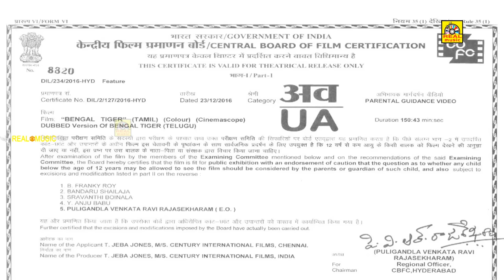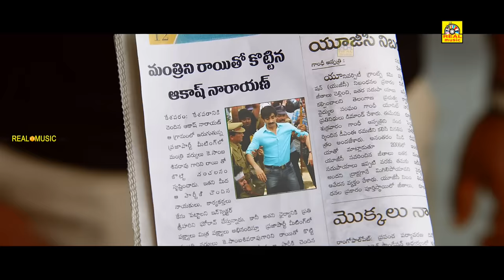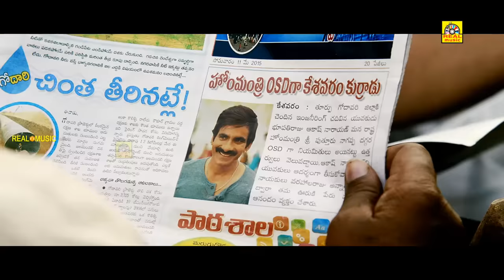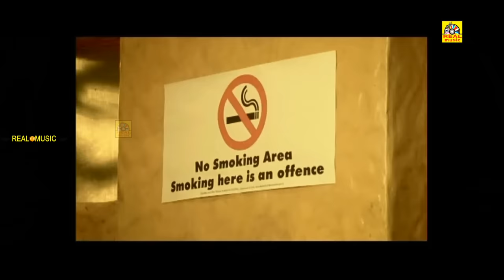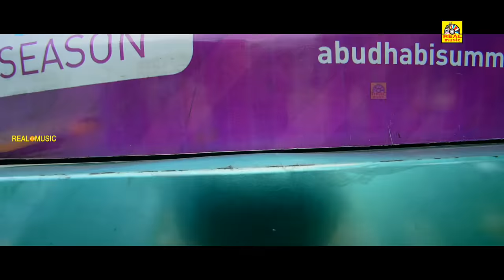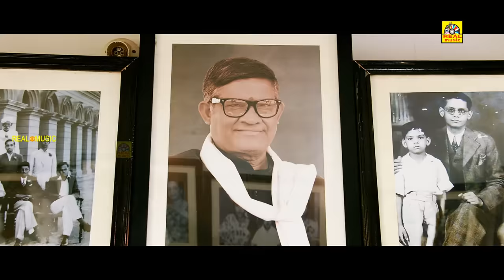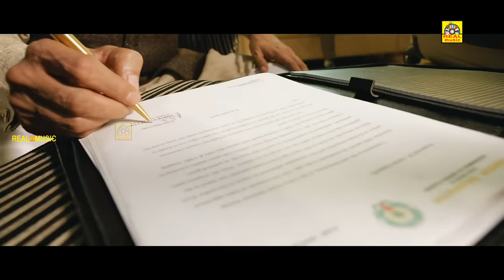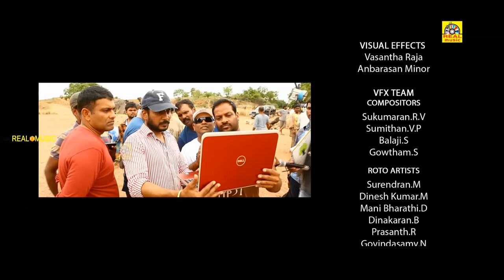New Tamil Movies | Bengal Tigar HD | Ravi Teja | Tamannaah | Rashi Khanna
Produced by K. K. Radha Mohan
Written by Sampath Nandi
Screenplay by Sampath Nandi
Story by Sampath Nandi
Starring Ravi Teja
Tamannaah
Rashi Khanna
Boman Irani
Cinematography Soundararajan
Edited by Gautham Raju
Production
company
Sri Satya Sai Arts
Release date
10 December 2015
Running time
145 minutes
Country India
Language Tamil
Budget ₹250 million (US$3.9 million)[1]
Box office ₹405 million (US$6.3 million)[2]

Bengal Tiger is a 2015 Indian Telugu action comedy film written and directed by Sampath Nandi. It was produced by K. K. Radha Mohan's Sri Satya Sai Arts and features Ravi Teja, Tamannaah and Raashi Khanna in the lead roles. Boman Irani, Nagineedu, Rao Ramesh, and Sayaji Shinde play supporting roles. Bengal Tiger focuses on the conflict between two intelligent people—Akash Narayan, an unemployed graduate and Ashok Gajapati, the chief minister of the state. It also focuses on the roles played by agricultural minister Samba, home minister Nagappa, his daughter Shraddha, and Gajapati's daughter Meera in Akash's pursuit for revenge on Gajapati who killed his father.

Nandi was initially supposed to direct Pawan Kalyan in Sardaar Gabbar Singh, the sequel of Gabbar Singh. The film was delayed and Nandi walked out, after which the pre-production of Bengal Tiger began. Nandi's protégé Bheems Cecireleo composed the film's music. The film, whose cinematography was provided by Soundararajan, was edited by Gautham Raju. The film was officially launched on 30 January 2015 at Ramanaidu Studios. Principal photography commenced in March 2015 and lasted for 100 days until September 2015. Filming locations include Hyderabad, Rajahmundry, Pollachi and few locales of Europe, where a couple of songs were filmed.

Produced on a budget of ₹250 million, Bengal Tiger was released globally on 10 December 2015 in 1000 screens. It received mixed reviews from the critics but was a commercial success, grossing nearly ₹405 million globally. The film was also dubbed into Hindi under the same name in 2016.